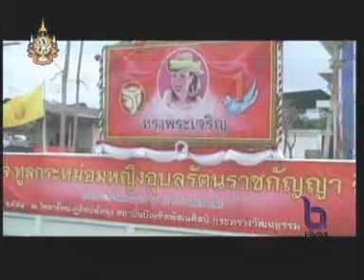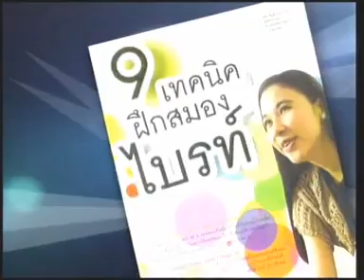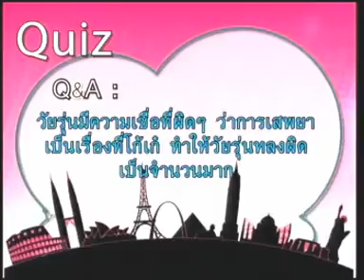6AUG11 THAILAND ; Part 3 ; To Be Number One Variety